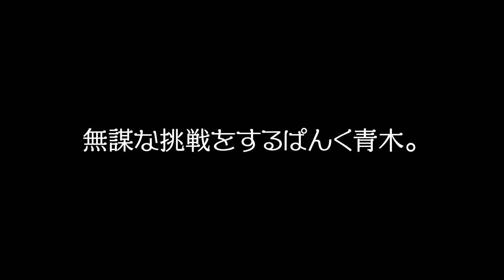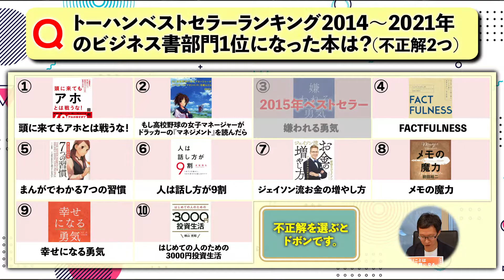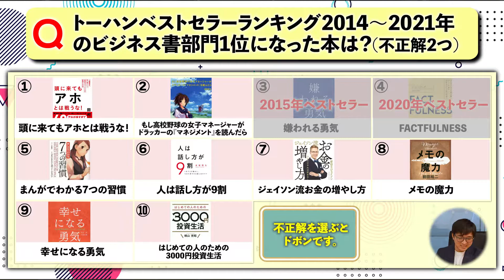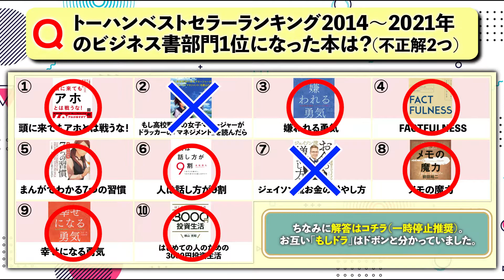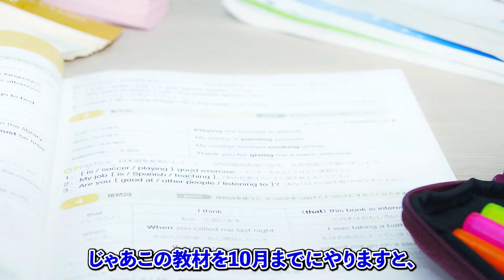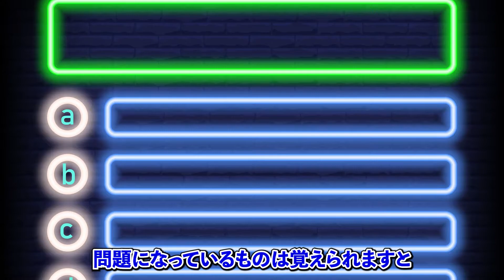【林輝幸/一生役立つ独学戦略/東大王】ジャスコ林さんとクイズ対決したらまさかの結果に。。。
今回はテレビでお馴染み大人気クイズプレーヤーの「ジャスコ林」こと林輝幸さんとクイズ対決！？そして、初著書『一生役立つ独学戦略』をテーマに様々なお話をお伺いしてきました。

【書籍の情報はコチラ】
▼一生役立つ独学戦略（e-hon）

【今日の一言】
新科学する麻雀めちゃくちゃ気になる…

【編集担当】
シュッパンダ

【動画目次】
00:00 オープニング・企画説明
00:23 林さんプロフィール
00:40 トークイベントについて
01:02 アイスブレイクでクイズ対決!?
01:16 クイズ対決説明
02:07 先攻林さん
02:38 後攻ぱんく青木
03:14 続いて2ターン目
04:47 林さんインタビュー
07:05 独学で大切なことは？
08:59 林さんの勉強モチベーション
10:25 YouTube等での動画学習について
11:16 最近動画で何を勉強された？
11:51 麻雀における独学戦略
13:21 麻雀の目標は？
13:42 著書についてひとこと
14:30 エンディング

・Adobe Stock